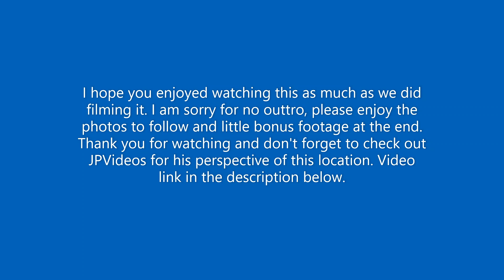Exploring Another Culvert with JPVideos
In this video myself along with JPVideos check out another culvert in the greater Scranton, Pa area. This is the 3rd culvert that we visited on this day back in June of 2020. Sit back and enjoy.